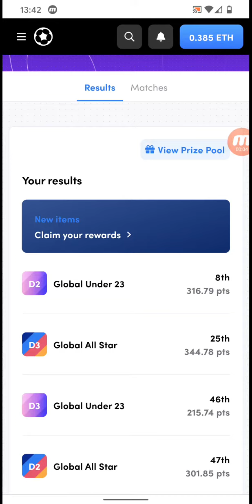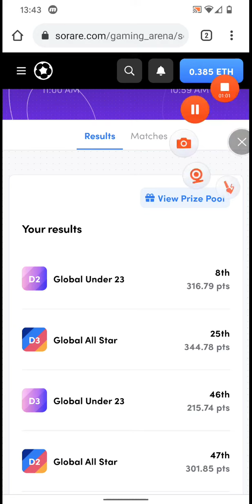Game Week 193 SoRare Reward Pack opening SUPER RARE 🥳